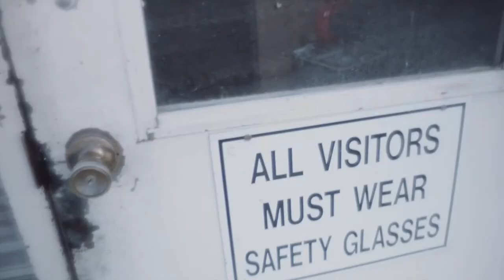Music Box On The Family Farm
Farm, Family, Short Film